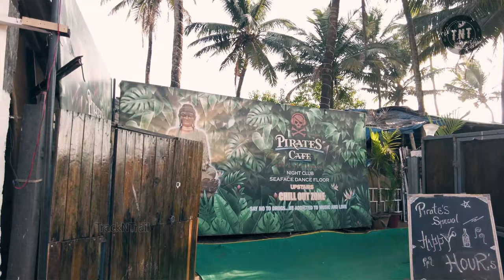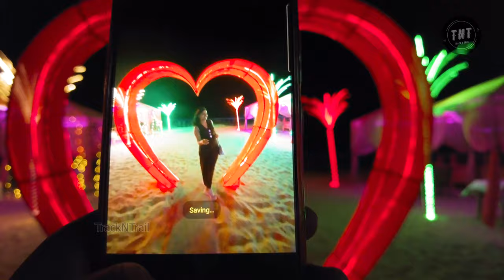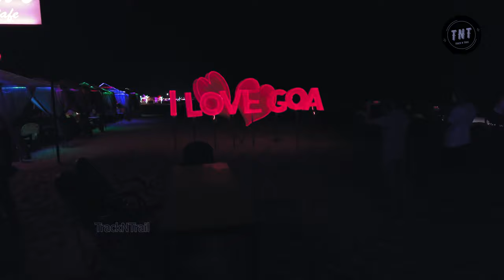Honeymoon Trip - Part 2 | ഇവിടെ Bargain ചെയ്‌തു Shopping ചെയ്യാം | And Goa Night Life after dinner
Our first trip together!!! For our honeymoon we traveled to the beautiful sandy beaches of GOA. This was our first time travelling together outside Kerala.
We took Netravati express from Thrissur to Thivim railway station and took the station taxi to BAGA Beach where we spent the two nights of our vacation at the little India beach cottage. This video highlights what we got up to on our first day in GOA. We spent the day exploring different beaches and markets. At night we decided to go to the beach side to enjoy a romantic dinner and enjoy the night lights.
So enjoy our experience at one of India's favourite holiday destination.

trackntrail vivinabraham malayalam vlog uk malayalee uk malayali nhs nurses nursing uk england scotland ireland wales uk_Students uk Students uk malayali students nursing nri malayalam travel video uk jobs life in uk uk mallu uk mallu travel video uk malayalam vlog